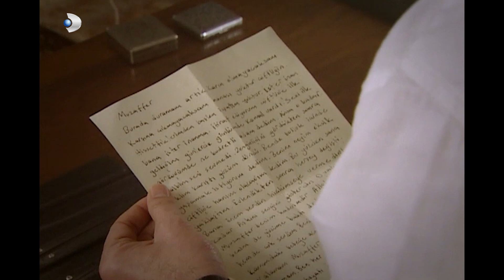Muzaffer Bey, Güllü'nün Peşine Düştü - Hanımın Çiftliği 21.Bölüm